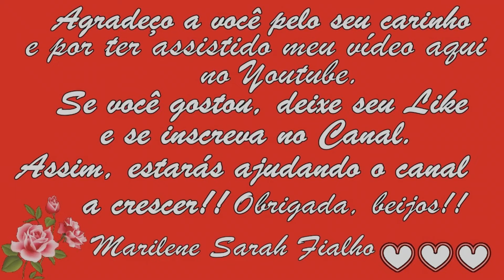Acaba com Hemorroidas, Alivia as Dores na Hora Remédio Caseiro 💖 MARILENE SARAH FIALHO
🌸 Usando este chá, com 72 horas já dá para sentir o alívio das dores.
Mesmo depois de acabar as dores, continue tomando por mais 3 dias.
Obs: Grávidas não podem tomar!!

🌿 Nome Científico do "Melão de São Caetano" (ou "Melãozinho"):
"Momordica charantia".

🌻 MEUS PRODUTOS 🌻
🔥🛒🧘🏽‍ Natflix Fitness (treinos, aulas de yoga, fit dance, aulas com nutri...):

Bjss 💖💖🌺🌺